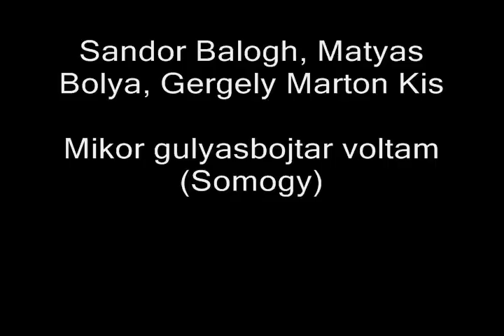Hungarian Folk 1 -- track 5 of 13 -- Sandor Balogh & others -- Mikor gulyasbojtar voltam (Somogy)